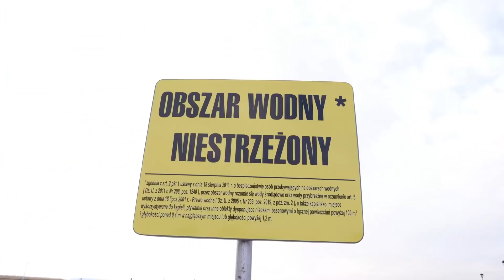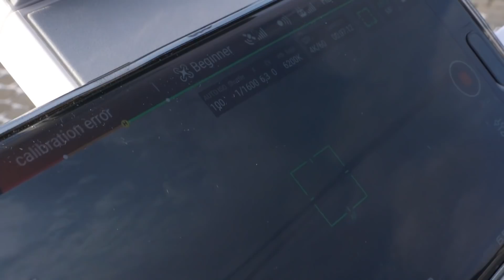Jak NIE latać dronem!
W dzisiejszym odcinku Vlogasa zobaczycie jak wyglądał mój pierwszy lot dronem.

WTYCZKA INFORMUJĄCA O LIVE I FILMACH!!!

Snap: czugagp
NASZ TEAMSPEAK: gameproject.tv